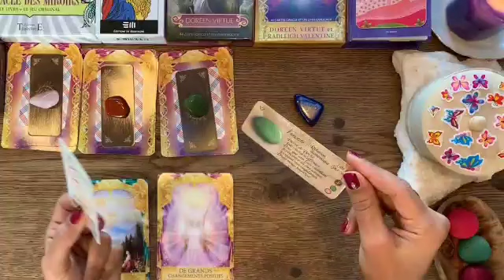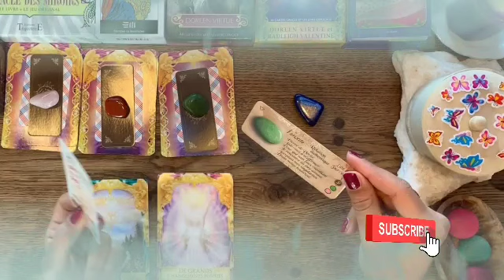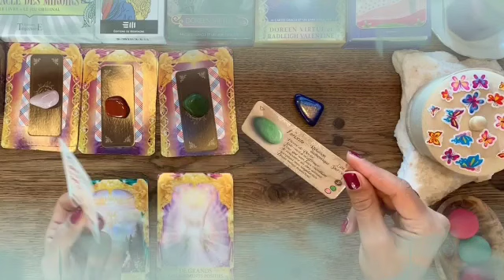برج الثور لأسبوع الأول شهر أبريل 2022 // يظهر لك شخص😏قد غاب عنك طويلا😔اعتراف مفاجئ يجعلك تدمع😭